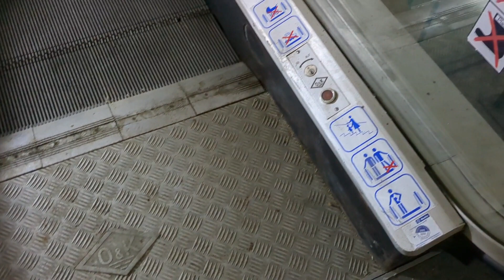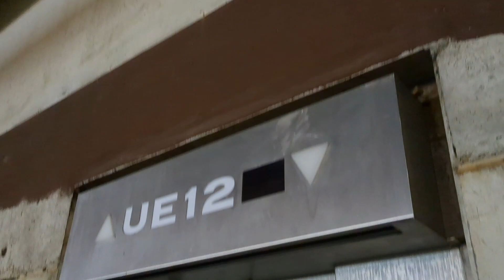DISCO - Grand Closing